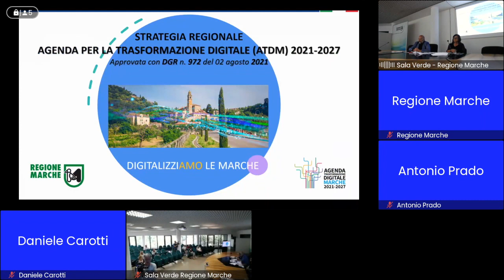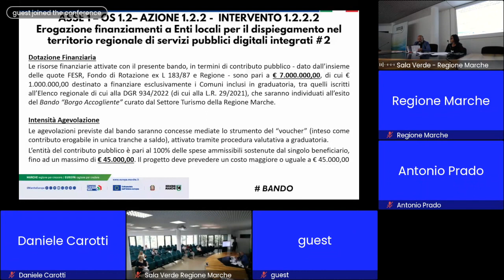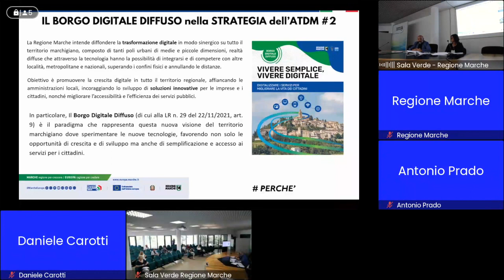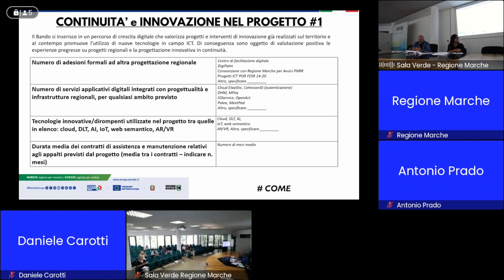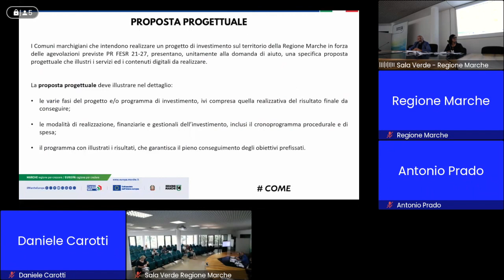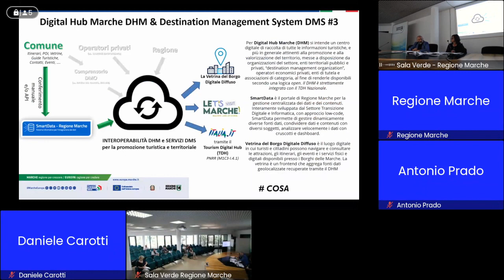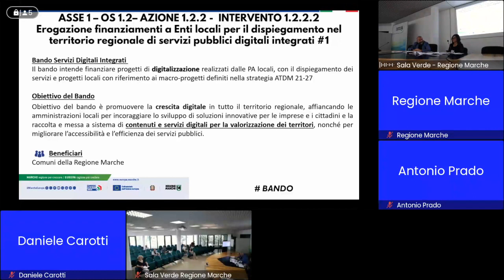Conferenza Stampa di presentazione del “Bando Servizi Digitali Integrati”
Conferenza Stampa di presentazione del “Bando Servizi Digitali Integrati” (Bando PR FESR 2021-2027, asse 1, azione 1.2.2.) da 7 milioni di euro rivolto ai Comuni marchigiani.